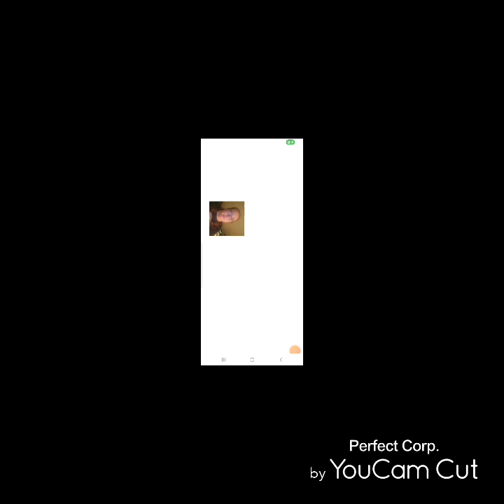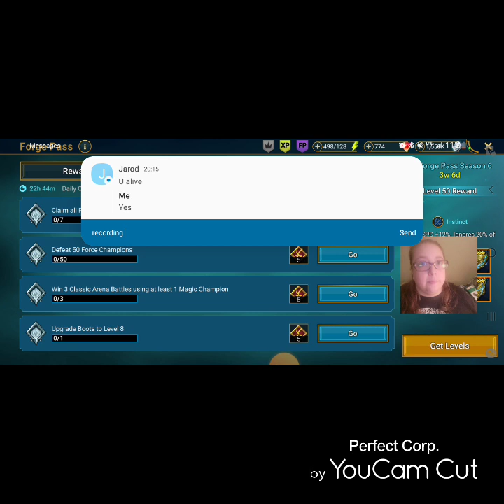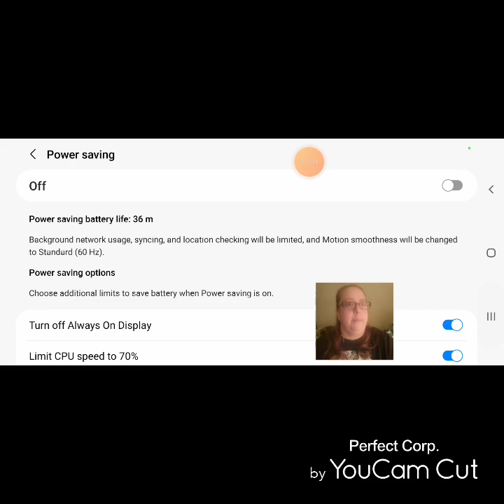Forge Pass 6 | Before you get started watch this video | Raid Shadow Legends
You can watch these if you are still on the fence about Gold Pass